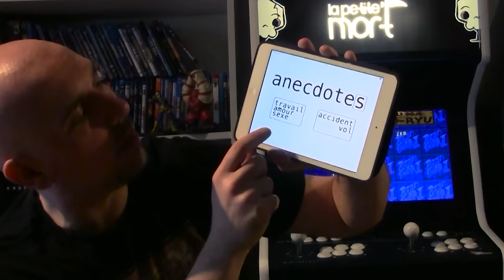mon nouveau spectacle : Anecdotes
Pour la dédicace à la planète dessin c'est demain entre 16h et 20 h là :
17 Rue Littré, 75006 Paris